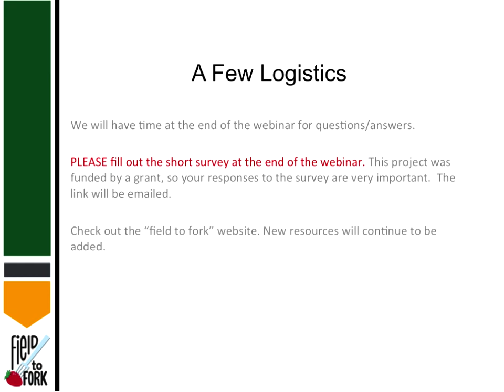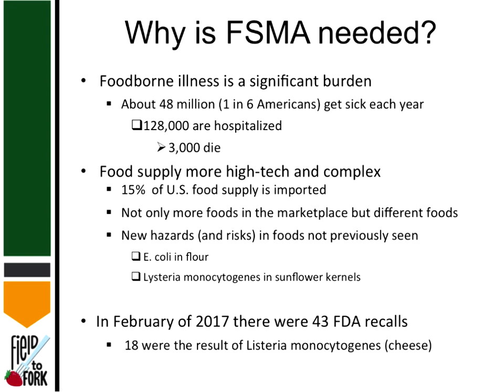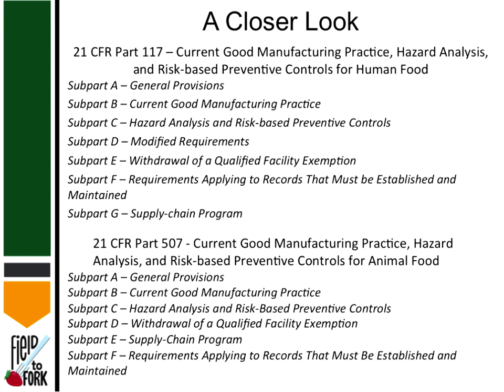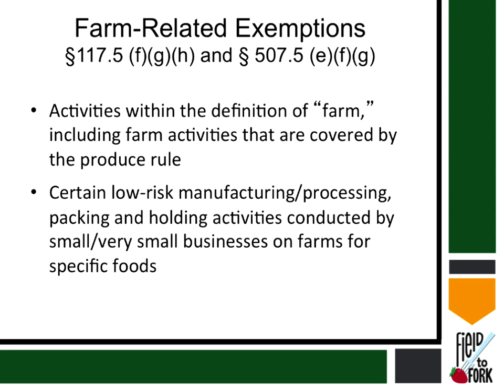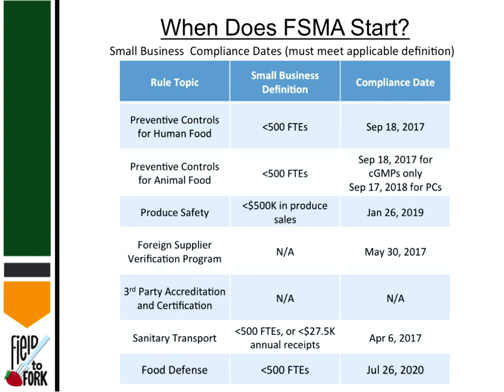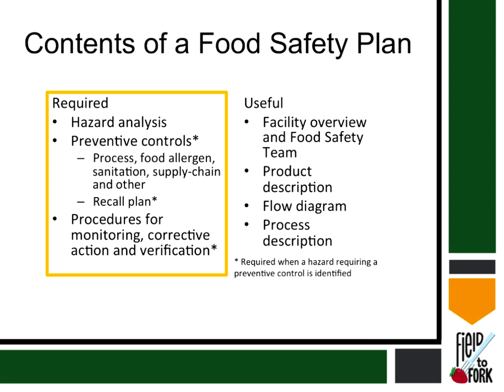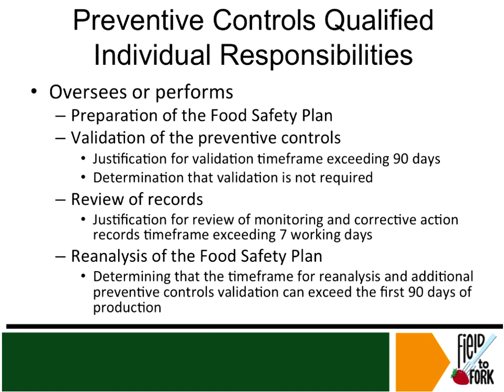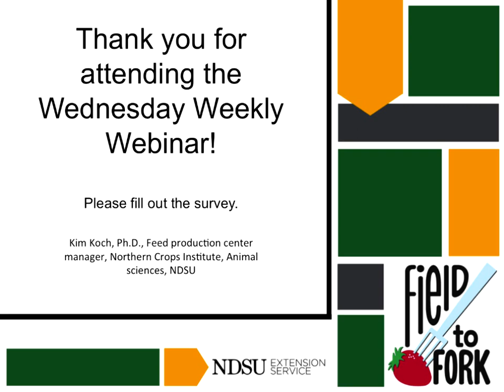Field to Fork #7 - Spring 2017 - "Will the FSMA Guidelines Affect Your Business?"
Field to Fork webinar series - Spring 2017 - 7th presentation: Kim Koch, Ph.D., feed production center manager, Northern Crops Institute, NDSU - discusses "Will the Food Safety Modernization Act (FSMA) Guidelines Affect Your Business?"